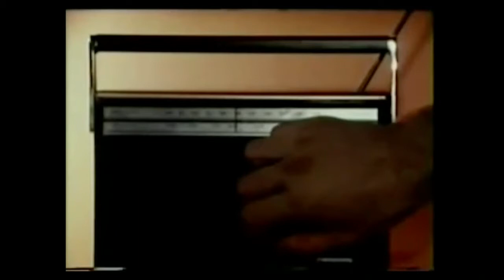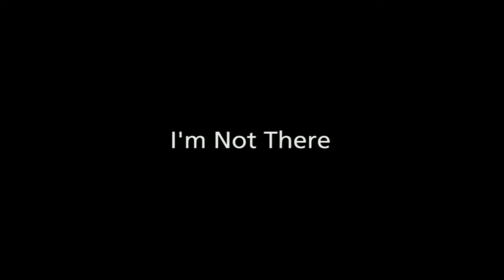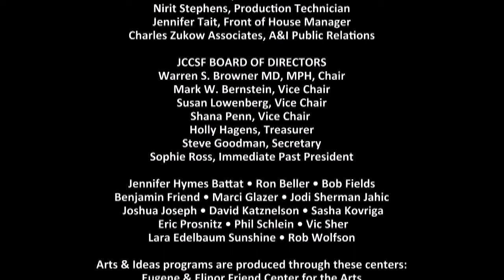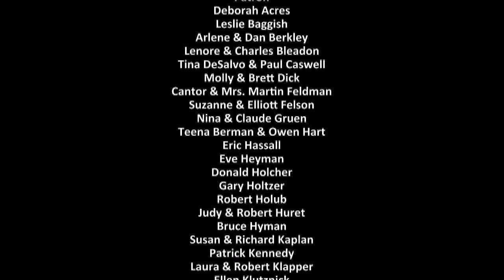Todd Haynes with Noah Cowan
Todd Haynes’ provocative films subvert narrative structure and resound with transgressive, complex eroticism. His work includes Superstar: The Karen Carpenter Story, a psychological docudrama about the life and death of the singer that is satirical yet compassionate; Poison, an exploration of AIDS-era deviancy, alienation and persecution told as a vox-pop documentary, '50s sci-fi horror fantasy and gay love story; and Safe, the story of a San Fernando Valley housewife (Julianne Moore) who is literally allergic to the 20th century, both a brilliant analogy for the AIDS crisis and a coolly devastating portrait of despair and isolation.